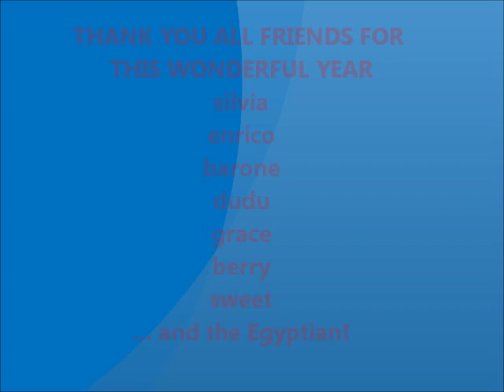il mio 2015